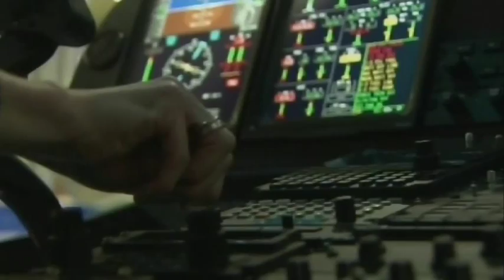Megafactories: Agusta Super Chopper - The Gamma Project (2012)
Step inside the world's most impressive industrial sites as this fascinating series explores the manufacturing stories behind iconic vehicles and products.  They may look sleek and shiny when they come off the conveyor belt, but every iconic product begins life as a mere collection of parts. Join us in the new series of Megafactories as we don protective gear and enter the epic manufacturing plants behind the planet's biggest brands, revealing their unique construction secrets.  Upcoming episodes include:

AGUSTA SUPER CHOPPER -
The AW139 is the fastest selling medium class helicopter in history.  It's made near Milan, Italy at the Agusta Westland Factory.  Today the plant is thriving but 20 years ago it was close to ruin.  The Berlin Wall had fallen and the military orders that kept the company afloat had dried up.  The decision was made to create a new generation of helicopter for the 21st Century: more powerful, faster and more technologically advanced than any before it.  Meet the craftsmen who make this 15 million Euro dream machine the helicopter that shook the world of aviation.